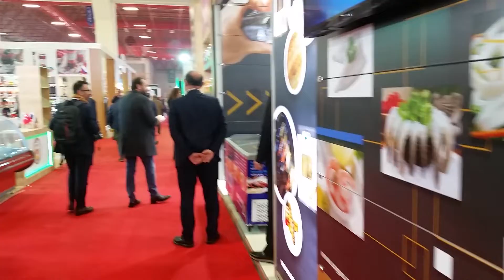Antalya anfaş uluslar arsı hotel ekitmanları fuarı